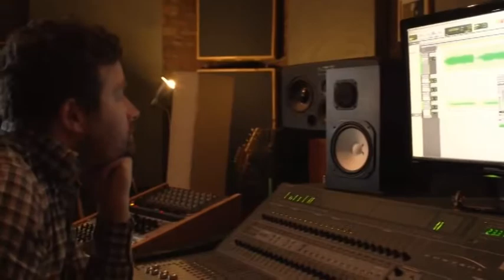The UkeBoys performing a Beatles Medley - Available from AliveNetwork.com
The UkeBoys are here to completely change the face of the ukulele. An unbelievably entertaining band with bags of experience. From The Beach Boys to Beyonce, The UkesBoys' clever & honed repertoire guarantees to put a smile on everyone's face!